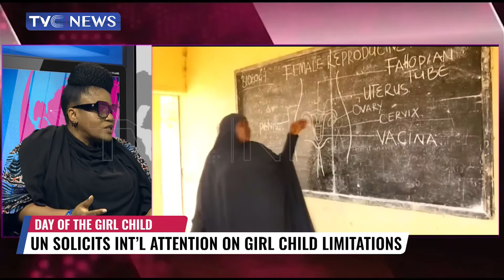UN Solicits Int'l Attention on Girl Child Limitation, Tessy Biobaku Speak Out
This year's flagship event will explore opportunities for improving resources to girls and tackling issues that affect them.
From maternal health care to parental support for adolescent mothers, experts are calling for attention to the girl child.
Other areas of focus include, digital and life skills training, comprehensive sexual education, violence prevention, among others.
The global community is being tasked to move beyond reaffirming commitments, to  investing boldly in the action needed to make a change.